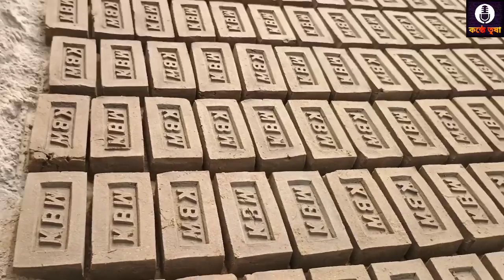জীবনের অমূল্য কিছু মূহুর্ত,যা টাকা দিয়ে কেনা যায়না। @voiceoftrisha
জীবনের অমূল্য কিছু মূহুর্ত,যা টাকা দিয়ে কেনা যায়না।